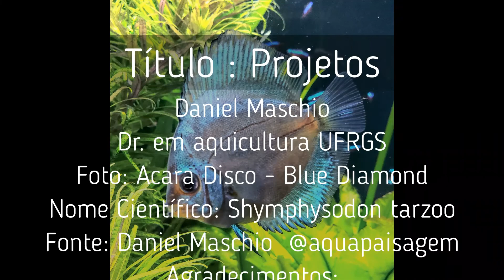Projetos Plantados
Quais são os estilos de aquários plantados?
Que categorias podemos ter?
Como eu posso desenvolver um projeto?